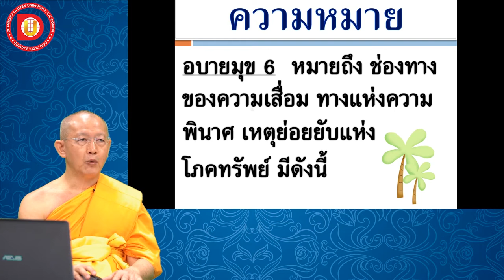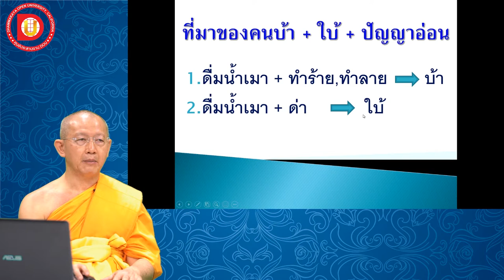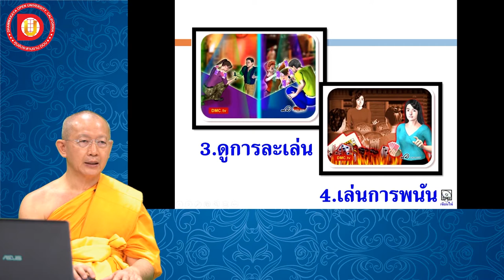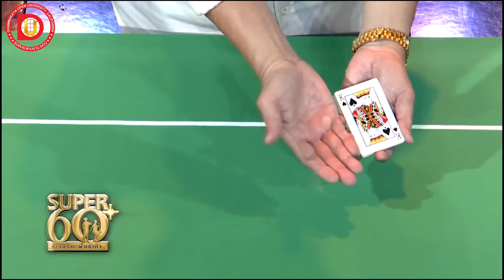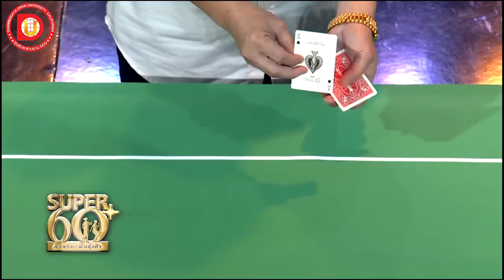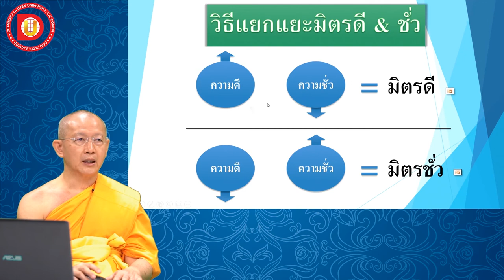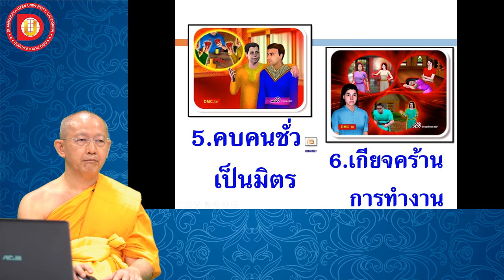EP.12 บทที่ 2 ข้อ 7 วิธีทำกรรมชั่ว ทำให้บาปเกิด 2 .7 . 2 อบายมุข 6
บทที่ 2 ข้อ  7 วิธีทำกรรมชั่ว ทำให้บาปเกิด  2 .7 . 2 อบายมุข 6